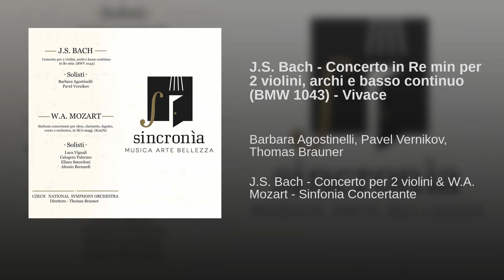J S Bach Concerto per 2 violini BMW 1043, P. VERNIKOV - B. AGOSTINELLI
Bach - Concerto in Re min per 2 violini, archi e basso continuo (BMW 1043) - Vivace · Barbara Agostinelli, Pavel Vernikov, Thomas Brauner

J.S. Bach - Concerto per 2 violini & W.A. Mozart - Sinfonia Concertante

Registrazione di ADRIANO OLIVA per SINCRONÌA